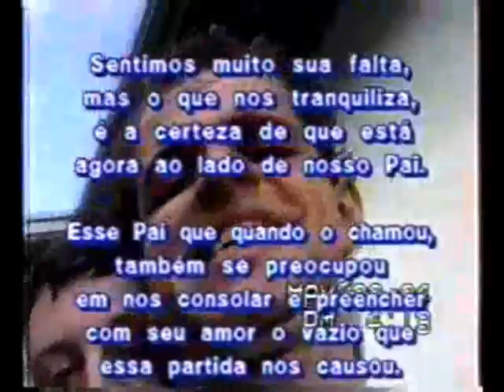Homenagem Marcio Tadini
Pequena parte extraída do DVD.